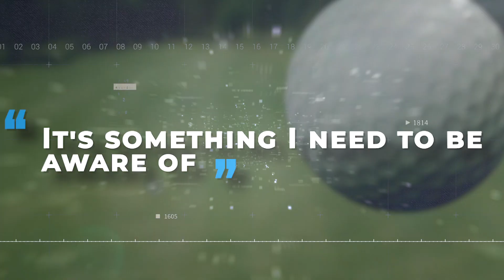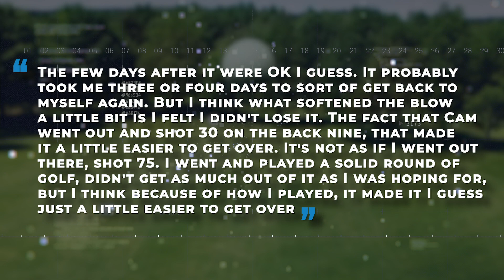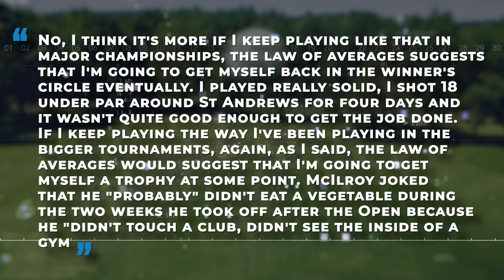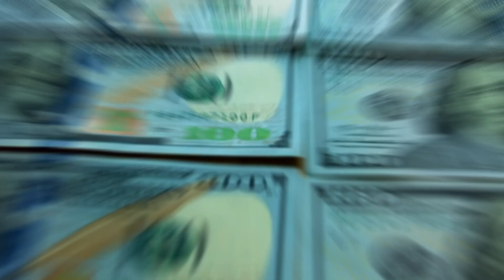Rory Mcllroy's AMAZING comeback: Can He Regain His LOST TOUCH? Will LIV IGNITE his inner FLAME?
Rory McIlroy has been through a lot these past few years but don't you feel like he has lost his touch? Or have his other accomplishments yet to be noticed? There's more to this man than meets the eye.

Yes, we're talking about the man with brilliant finishes in majors, the man that has won the player of the year award, and many more prizes. In every sport, there have been players blessed by the gods. Some notable basketball players include Michael Jordan and Kobe Bryant. It's Pele, Maradona, Messi, and Ronaldo in football.

This was the world's number one in the Official World Golf Ranking, having held it for more than 100 weeks over his career.

In today's video we look at Rory Mcllroy's AMAZING comeback: Can He Regain His LOST TOUCH? Will LIV IGNITE his inner FLAME?...Keep watching to see golf news, golf channel, pga tour, liv golf ,golf highlights, dp world tour, and pga vs liv golf. We have golf news highlights ,pga vs liv explained, golf, liv golf news, and golf news today. Stay tunned for golf news 2023 ,rory mcilroy, rory mcilroy iron swing, rory mcilroy swing, and european tour golf. Don't forget saudi arabia golf, rory mcilroy comeback, liv golf explained, and liv golf press conference. Watch mcilroy driver swing, nike golf, tiger woods amazing golf shots, tiger woods comeback hype video, and rory comes back.

Inspired by Golf Plus, 24Golf, Golf Zone, Golf Links and Golf District.

Inspired by Rory Mcilroy Has No Time For Patrick Reed's BS

Inspired by Greg Norman LIV GOLF ATTACKED Rory McIlroy - What's going on!

Inspired by Pro Golfers SOUND OFF About Jon Rahm's Latest...

Inspired by A MASTERS GOLF CHAMPION to a PRISON INMATE

Inspired by More BAD NEWS For Jason Day! Never Ending NIGHTMARE..